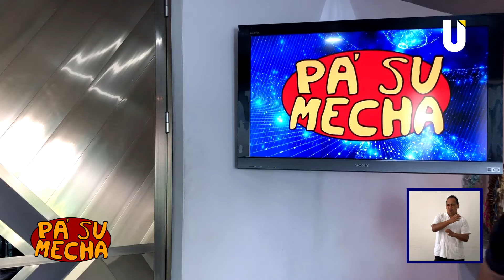Programa de TV - "Pa' Su Mecha" (UNID)